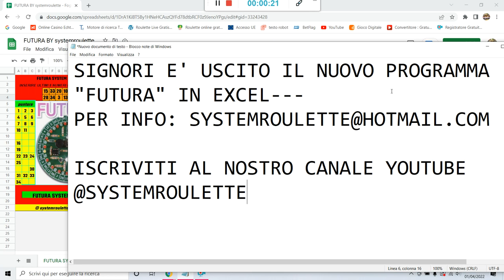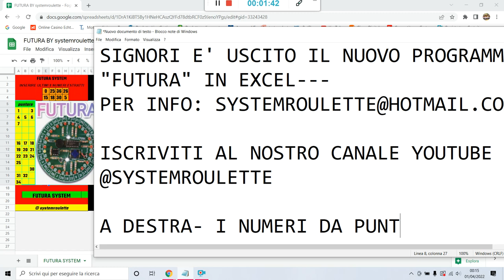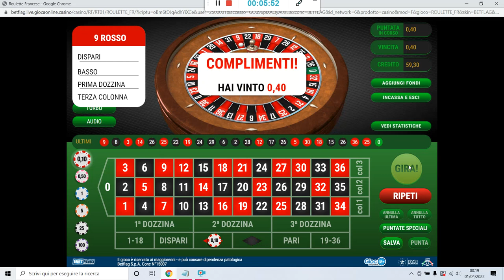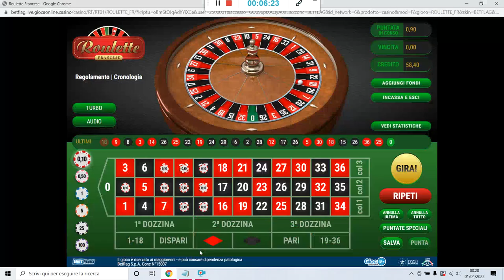NUOVO SISTEMA ROULETTE "FUTURA" LEGGI DESCRIZIONE!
NUOVO PROGRAMMA PER VINCERE ALLA ROULETTE "FUTURA" IN EXCEL PROGRAMMATO!
dopo mesi ci siamo riusciti a creare qualcosa di solido,valido e funzionale!